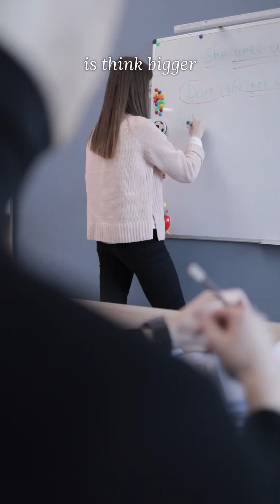The Framework Behind Big Tech's Sustainability Strategies 💡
The design framework behind big tech's sustainability strategies 👇

Think Bigger Before You Start:
✓ Challenge the status quo
✓ Put care first
✓ Redefine success metrics

Build Better by Default:
✓ Optimized (energy efficiency)
✓ Transparent (show environmental cost)
✓ Adaptable (respond to renewable energy)

How cool is this?
💡 Windows updates are carbon-aware. This means it schedules updates when there is more renewable energy available in the grid.

When big tech adopts sustainability principles it models what smaller startups can achieve as well creating a cascading industry effect.

Big thanks to Sandra Pallier, Microsoft Manager for sharing with us on the podcast. 🎧

How can you approach your current project with green design principles?